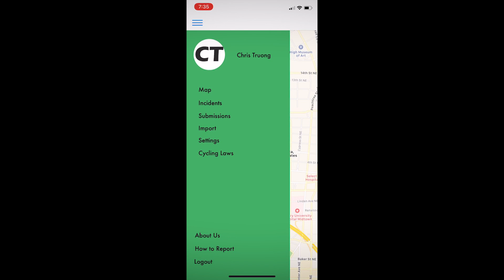2019 InVenture Prize Finalist: Handld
HANDLD is a series of cameras and distance sensors that can be attached to a cyclist’s handlebars.
The backward-facing cameras and distance sensors are always running. HANDLD kicks into full gear if the car comes in within the three-foot safety zone of a cyclist.